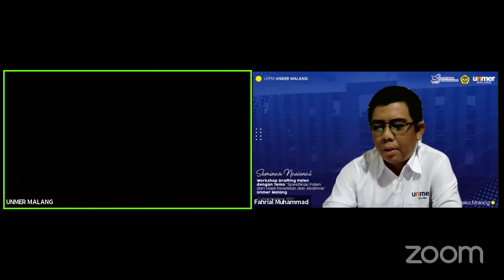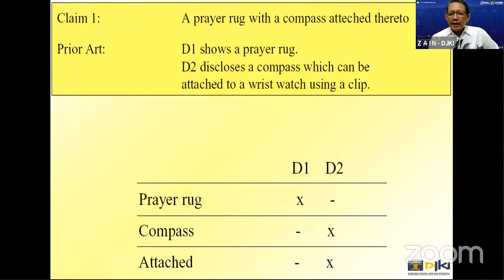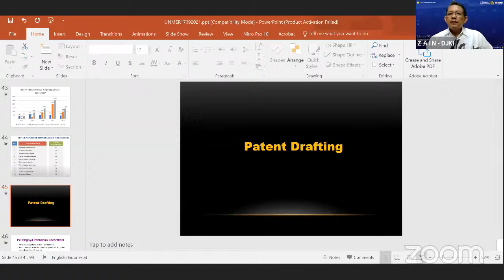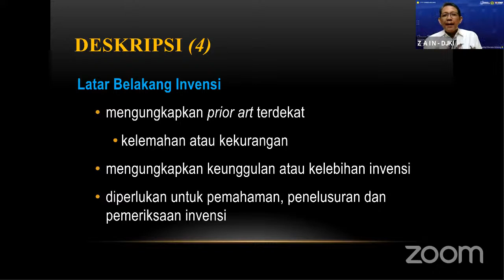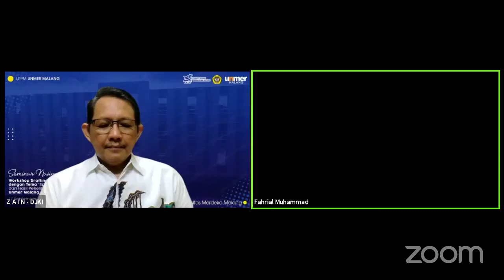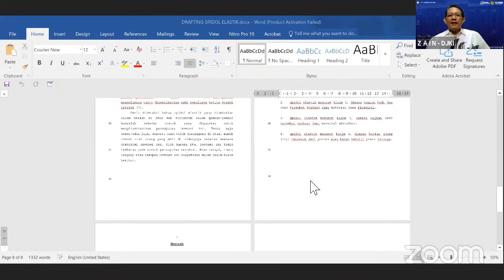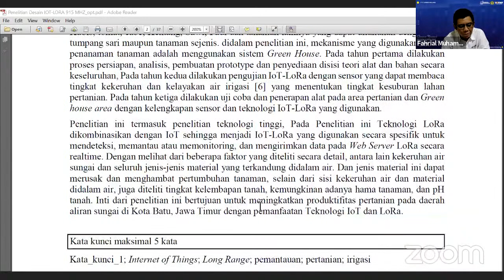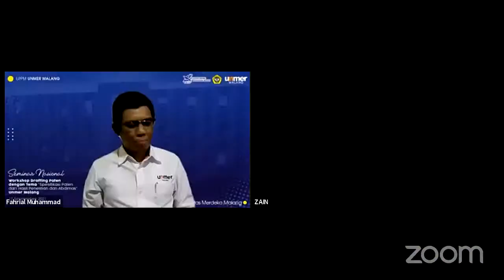Workshop Drafting Paten "Spesifikasi Paten dari Hasil Penelitian dan Abdimas